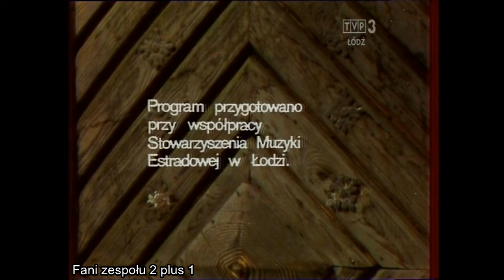2 plus 1 - Irlandzki tancerz - recital (1980)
Zapraszam Państwa do obejrzenia wyjątkowego widowiska telewizyjnego promującego piąty album zespołu 2 plus 1 - Irlandzki tancerz. Program nagrywano w lutym 1980 r. z udziałem Ernesta Brylla i jego żony Małgorzaty Goraj-Bryll. To oni byli odpowiedzialni za polskie przekłady trzynastu starych irlandzkich ballad, które znalazły się w albumie. Ponadto, w programie pojawia się niewydany na LP utwór „Stara kobieta z Beare”. Recital spotkał się z pozytywnym odbiorem u krytyków, a album pozwala nam lepiej poznać historię Zielonej Wyspy.
Album, wydany przez wytwórnię Wifon jeszcze w 1979 r., był promowany specjalnymi koncertami z przygotowaną na tę okazję scenografią, która jeździła z zespołem po całej Polsce.

Pomysł na płytę zrodził się w drugiej połowie lat 70., kiedy to zespół poprosił Brylla o nowe teksty. Poeta pracował wówczas nad tłumaczeniem irlandzkiej poezji (została wydana w dwóch zbiorach - „Miodopój” oraz „Irlandzki tancerz”), przesłał grupie kilka tekstów i... tak to się zaczęło. Praca nad albumem trwała ok. 2 lat.

W 2022 r. zaczęto prace nad albumem „Irlandzki tancerz XXI” - celem projektu było wydanie całego albumu w nowych interpretacjach, jak dotąd ukazało się kilka singli, m. in. w wykonaniu zespołu Free Men In The Band. Elżbieta Dmoch wyznała mi wówczas: „Zawsze mnie zdumiewa powodzenie naszej muzyki nawet po tylu latach i jestem szczęśliwa”.

0:00 - Wstęp z udziałem Ernesta Brylla
2:26 - Irlandzki tancerz (polski tekst - Małgorzata Goraj-Bryll, wiersz anonimowy z XIV wieku)
4:38 - Na zabicie Davida Gleesona (polski tekst - Ernest Bryll, oryg. Sean na Scaitineach, wiersz prawdopodobnie z początku XVIII wieku)
8:42 - Bally na Lee (polski tekst - Ernest Bryll, oryg. Anthony Raftery, niewidomy poeta-śpiewak)
12:58 - Peggy Brown (polski tekst - Ernest Bryll, oryg. Turlough O'Carolan - jeden z największych irlandzkich hargiarzy, znany również jako kompozytor i poeta, niewidomy od dziecka. W swoich wierszach pisał głównie o pięknie kobiet, miłości, whisky. Jak głosi legenda, zmarł, trzymając w ręce naczynie pełne whisky. Mimo, że legendy o nim przedstawiają go jako wędrującego poetę i pijaka, miał wysokie wykształcenie muzyczne i poetyckie)
16:13 - Lament na śmierć Williama Gould (polski tekst - Ernest Bryll, oryg. Egan O 'Rahilly, pisał głównie o upadaniu starej galickiej kultury)
18:31 - Bezdzietność (polski tekst - Małgorzata Goraj, oryg. Giolla Brigh de Macnamee, wiersz z końca XIII wieku)
22:48 - Stara kobieta z Beare (polski tekst - Małgorzata Goraj)
27:37 - Do Valentine Brown (polski tekst - Ernest Bryll, oryg. Egan O 'Rahilly)
31:38 - Ja, Ewa (polski tekst - Ernest Bryll. Wiersz zapisany na dole karty w manuskrypcie kopii łacińskiej gramatyki ułożonej przez irlandzkich skrybów w pierwszej połowie IX wieku. Analiza językowa i tradycja przypisują ten utwór jednemu ze znudzonych łacińską gramatyką autorów)
33:50 - Ona jest panią moją (tekst polski - Ernest Bryll, anonimowy wiersz z XIV wieku)
37:46 - O Boże, Munster pobłogosław (tekst polski - Małgorzata Goraj, wiersz anonimowy z X wieku. Munster to jedna z prowincji Irlandii - przez wieki ośrodek kultury i poezji)
41:39 - Waszmość Coughlenie (tekst polski - Małgorzata Goraj, oryg. Hugh O 'Neil. Jest to list z 6 lutego 1660 r., pisał go hrabia Tyrone. Utwór ten znajduje się w Catalogue of Irish MSS w British Museum)
43:14 - Kraina Mayo (tekst polski - Ernest Bryll, oryg. Anthony Raftery)
46:01 - Idę na zachód zielony (tekst polski - Małgorzata Goraj, oryg. Anthony Raftery. Niewidomy, wędrował przez Irlandię grając na skrzypcach i układając wiersze. Jego poezje zebrano i wydano w Dublinie w 1903 roku).